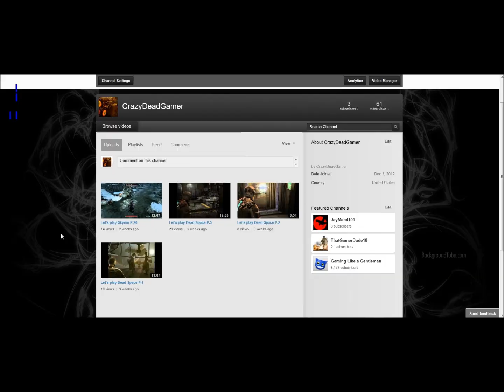VynaSto UPDATE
been very VERY lazy